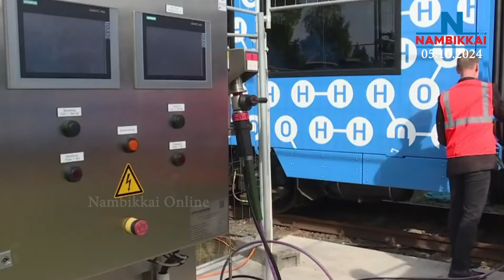Nambikkai Headlines | Night 9 PM | 05-10-2024 | Nambikkai Online | நம்பிக்கை செய்திகள்